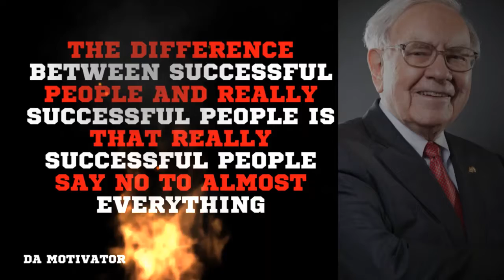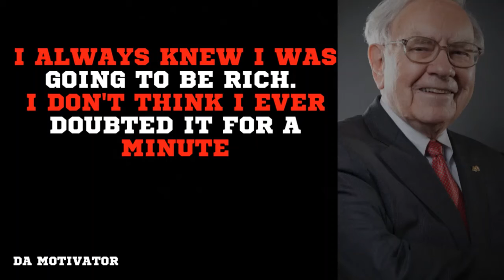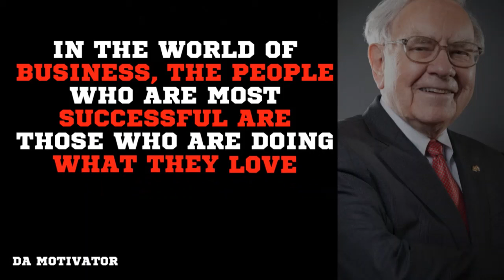Warren Buffett quotes- What the wise do fools do in the beginning, fools do in ...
What the wise do fools do in the beginning, fools do in the end - warren buffet t motivation quotes
About:-

Warren Edward Buffett born August 30, 1930) is an American business magnate, investor, and philanthropist. He is currently the chairman and CEO of Berkshire Hathaway. He is one of the most successful investors in the world

Da Motivator’s mission is to enhance the human experience by creating thought-provoking yet actionable content. That will exercise, stimulate and expand your mind & consciousness through practical techniques and wisdom that you can integrate into everyday life. In addition, we remix and mash-up content to create new pieces of work.

      📳 notification ✅